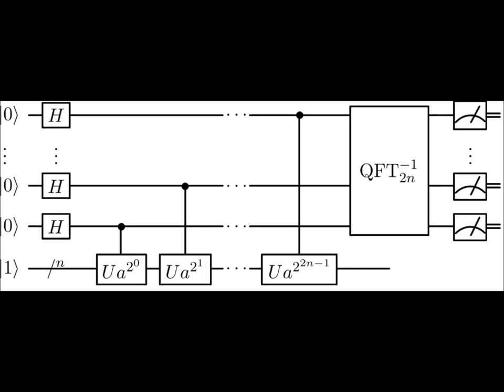Sneakers (1992) rooftop scene [audio]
Kingsley / Redford

2 years after this movie was released, Peter Shor came up with his famous factorization algorithm